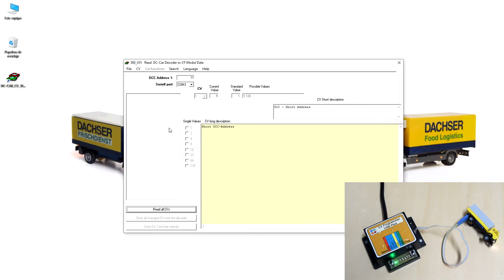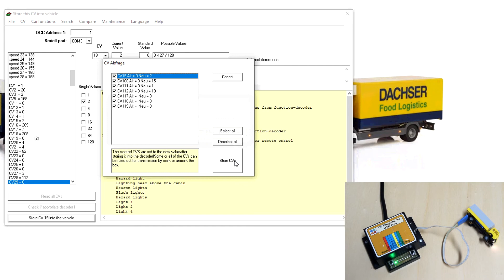DC-Car N: Tutorial (Con subtítulos) Camión Mercedes Benz SK digitalizado e iluminado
Capítulos:
0:00 Presentación y desmontaje
0:20 Pintado del frontal de la cabina
0:55 Desmontaje de elementos innecesarios
1:45 Modificación del chasis para nuevos elementos
2:45 Instalación de nuevos componentes
3:43 Cableado del decoder digital
4:39 Pruebas iniciales
4:57 Proceso de programación
6:59 Pruebas finales
7:37 Demostración del modelo acabado

26 Agosto 2020: Este pequeño tutorial muestra brevemente el proceso necesario para convertir un vehículo car system de analógico a digital, instalando y programando un decoder de DC-Car.
Se ha utilizado un camión Car System Mercedes Benz SK escala N (1:160) de Faller, referencia 162052 , se ha digitalizado con un decoder DC-Car DC08-I y se ha iluminado con 14 luces led 0402.

Funciones:
F0= 2 Luces blancas y 2 rojas de posición y freno
F1= 3 Intermitentes izquierdos
F2= 3 Intermitentes derechos
F3: Ignorar anticolisión delantero
F4: Ignorar interruptor reed
F6: Sirena del techo (1 led)
F7: 2 luces antiniebla
F11: Luz interior (1 led)
F13: Desactivar anticolisión trasero

Incluye conector de programación por ordenador
Batería LiPo de 90 mAh
28 pasos de velocidad, aceleración y frenada